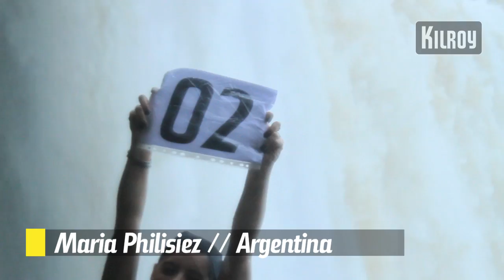Brasilia - 10 syytä käydä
Kuinka kannattaa viettää aikaa Brasiliassa? Älä huoli. Meiltä saa loistavia vinkkejä parhaimpiin Brassfiiliksiin. Veneretkiä, snorklausta, sademetsiä, sambaa ja bailausta. Tässä kuitenkin vain murto-osa ajanviettotavoista Brasiliassa.Inspiroidu Brasiliasta .Seikkailumatkoja Brasiliassa